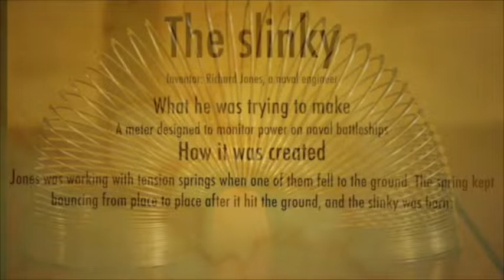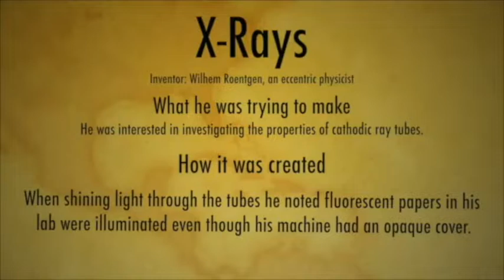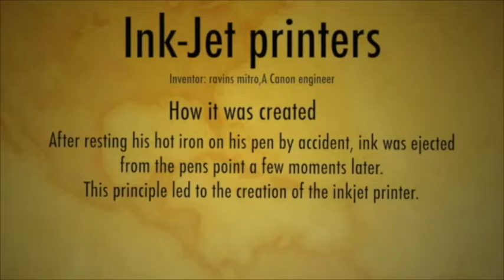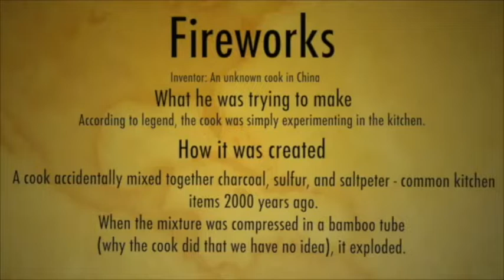10 LIFE CHANGING ACCIDENTAL INVENTIONS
10 Life changing accidental inventions that most of us didn't know and yet we are using it everyday and/or become part our daily life routine.